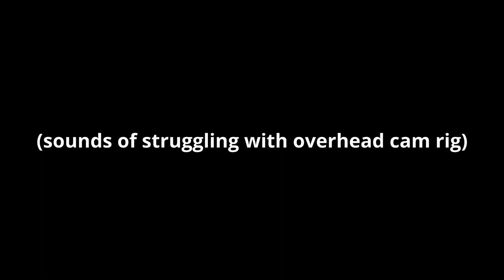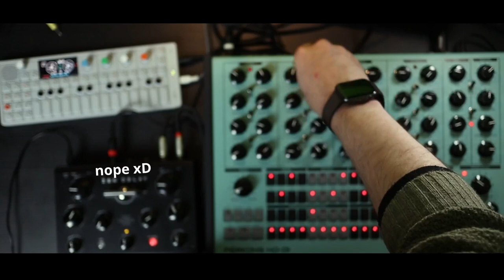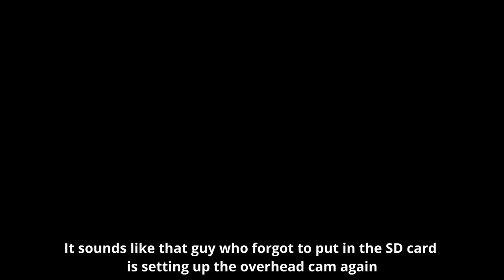Glitch beat from scratch w/Erica Synths Perkons, Zen Delay and OP-1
Longer format video again today, since some of you seem to like that.
So let's make a beat on these boxes!

I figured I could clock the OP-1 and Perkons together and that might be fun, and Zen Delay joins the party.
Instead of preparing something - today I just let the camera roll as I play with these together for the first time.

I'm a musician, not a video producer, so there's a lot of "learn as you go" involved for me.
So I'm getting roasted a bit by my own synths in this video, for that.

Hope you enjoy and have a great weekend.

I'm constantly working to improve my content, and your support really helps me and motivates me to create more.

Besides this being my personal creative outlet - what I mostly enjoy hearing is when people tell me they feel inspired to create.

If you like guitar music, I have another channel here which is more focused around guitar playing

My music is now on Spotify and across digital stores, again.
Or you can listen/download it for name-your-price on Bandcamp (enter 0 and it's free):